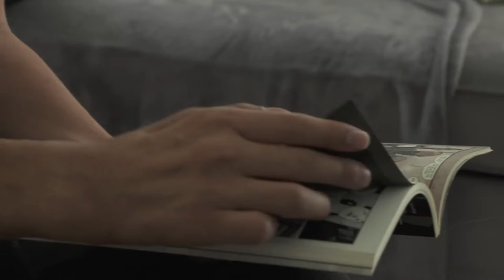Travis Murao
Alex Smyth gets to know Wheelchair Rugby Paralympian, and new AMI This Week correspondent, Travis Murao.